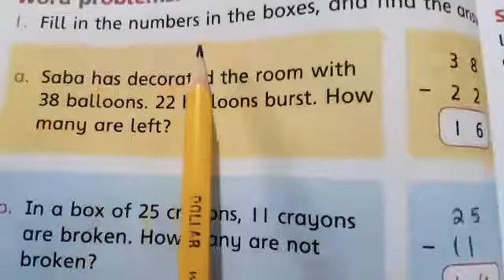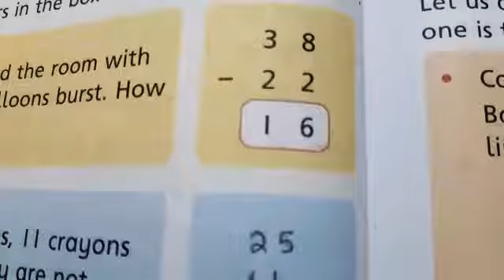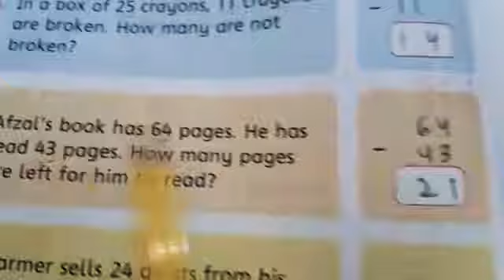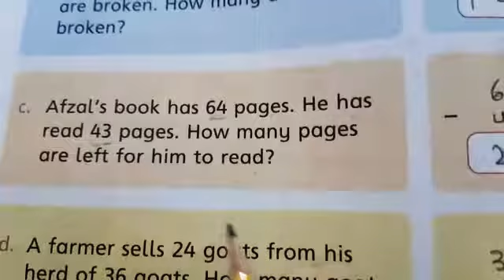Subtraction * Word problems *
Class 1 math new Oxford countdown book pg 80